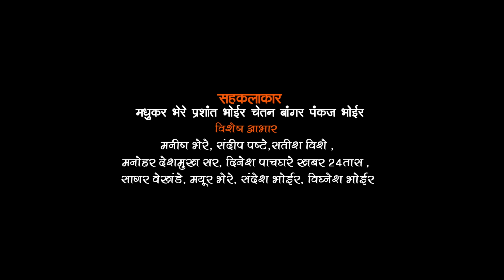Sang Sang Deva ! सांग सांग देवा ! Kajal Suroshe ! Manoj Bhole ! Bhau Bahin Emotional Song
FUN MARATHI 𝐌𝐮𝐬𝐢𝐜 PRESENT

Produce By Hemant Khapare

नमस्कार रसिक मित्रांनो तुमच्या समोर सुंदर गीत घेऊन आलो आहोत सांग सांग देवा भाऊ बहिणीच्या अतुट नात्यावर सुंदर गीत नक्कीच तुम्हाला आवडेल अशी आशा आहे. 🙏🙏

𝐀𝐮𝐝𝐢𝐨 𝐂𝐫𝐞𝐝𝐢𝐭𝐬 :  Sang Sang Deva
Singer :  Kajal Suroshe & Manoj Bhole
Lyrics :  Manoj Bhole
Recording : Dj Rajen Dream Star Recording Studio

& Ankur Bhere
Supporting Role : Prashant Bhoir , Madhukar Bhere , Raju Bhai , Chetan Bangar , Pankaj Bhoir
Direction : Ajju Jadhav
Video Shooting : Prathmesh Kadam PK
Editing : Ajju Jadhav

विशेष आभार
मनीष भेरे , संदीप पष्टे ,सतीश विशे , ज्ञानेश्वर सूरोशे, दिनेश पाचघरे खबर 24तास , सागर वेखंडे ,मयूर भेरे ,संदेश भोईर ,विघ्नेश भोईर

Lyrics:-
M-F:- नाता यो आमचा साता जन्माचा ( बहिन भावाचा)
कळेल का रे कोणाला,,,2
M:- सांग सांग देवा जाऊ कसा रे
भेटायला लाडक्या ताईला,,1
F:-अरे माझ्या देवा सुखी असुदे
लाडक्या माझ्या भावाला,,,1
*प्रेमाने आज आलाय भाऊ*
*भेटायला लाडक्या ताईला*

M:- धाकुला भाऊ तुझा उभा ग दारा
कोणी ना घरा गो दुपारचे पारा,,2
F:-उन्हाच्या झुंजिने त्रासुन जाते
काटा लागताच आठवन येते,,,2
M:- सुखाचा सवसार माझ्या ताईचा
घरपन वाटतय घराला,,,2

गणपती बाप्पाचा उपवास केलाय
साखर भाताचा नैवेद्य दिलाय,,,2
नशीबीने कशी थट्टा ही केली
भावाला रिकाम्या घरी बसवलाय,,2
M:- भरलेले डोले नको ग ताई
हसू असुदे ग ओठाला,,2

M:- वेड्या बहिनीची वेडी ग माया
आई सारखी ग पदराची छाया,,2
F:- साध्या मनाचा म्होट्या मायेचा
बहिनीचा लाडका तु भाऊ राया,,2
M:- भरलाय मन यो बघून आज
लाडक्या माझ्या ताईला,,2